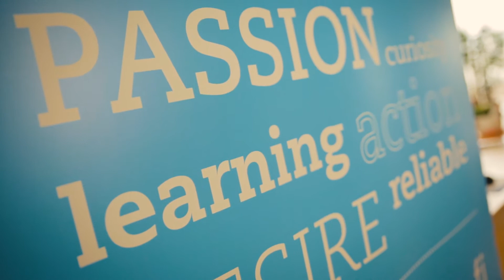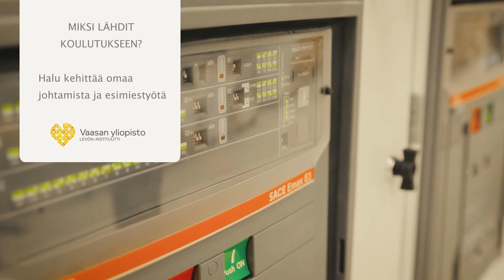Kokemuksia johtamiskoulutuksesta – Hanna Myllymäki, VEO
Vaasan yliopiston Executive Education on johtamisen ja organisaatioiden kehittämisen sekä liiketoimintaosaamisen valmentaja, kouluttaja ja asiantuntija. Koulutuksemme tarjoavat loistavat mahdollisuudet henkilökohtaiseen kehittymiseen, verkostoitumiseen ja yliopistolliseen jatkokoulutukseen. Executive MBA -ohjelmassamme voit syventyä esimerkiksi myynnin, HR:n, urheilujohtamisen, hankintatoimen tai riskienhallinnan ja turvallisuuden opintokokonaisuuksiin.